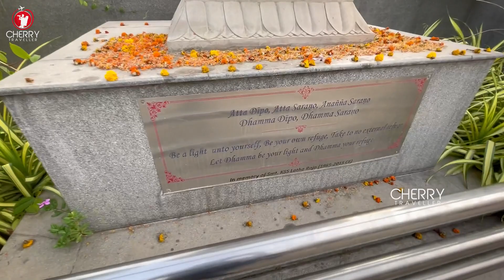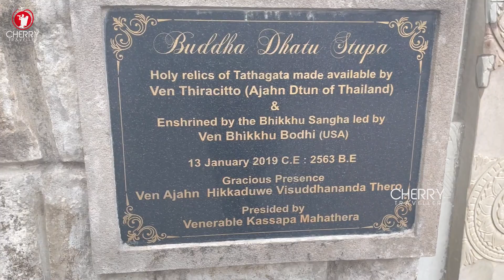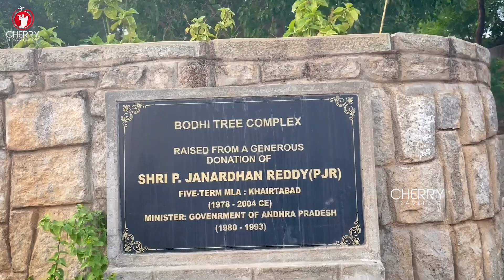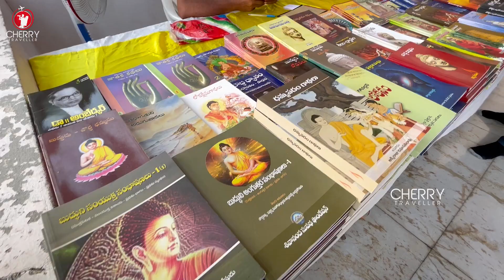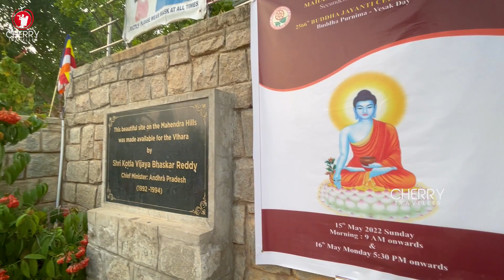Buddha Temple || Mahabodhi Buddha Vihara || Hyderabad || Cherry Traveller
One of Hyderabad’s best-kept secrets, The Mahabodhi Buddha Vihara is a Buddhist temple and monastery where you can go to meditate for hours together. It also has a library, a cultural space, and a mesmerising view. This is located in Mahendra Hills in East Marredpally. Although the temple is at a height, at the entrance is the wheel of dhamma or dharmachakra and plenty of open space, if you don’t go all the way up. A staircase leads you to a garden area and a flight of stairs, which you can get to the temple. The architecture is simple, but spectacular for it has the Buddha seated under the Bodhi tree with deer and dharmachakras carved. The temple hall is massive with a beautiful Buddha statue in the centre. You will find flowers adorning the holy seating and you can also light a prayer candle before you meditate.